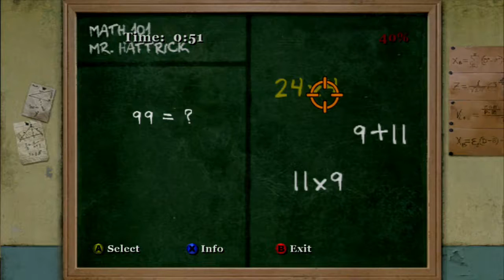Best Thing Ever